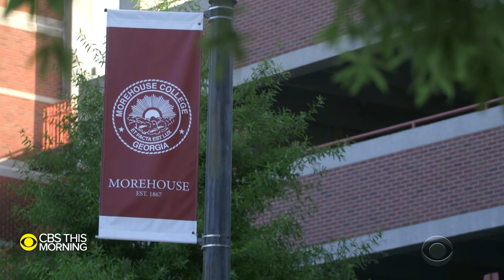Morehouse College administrator on leave after sexual misconduct allegations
An administrator at Morehouse College has been put on leave following a former student's accusations of sexual misconduct. At least two more students have come forward with allegations against faculty members, which they say the school also ignored. Mark Strassmann reports.